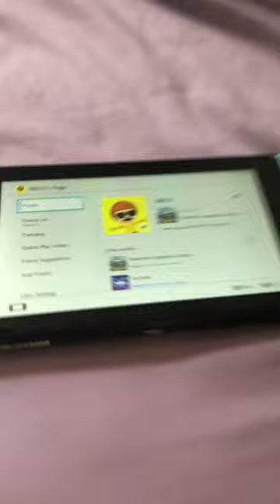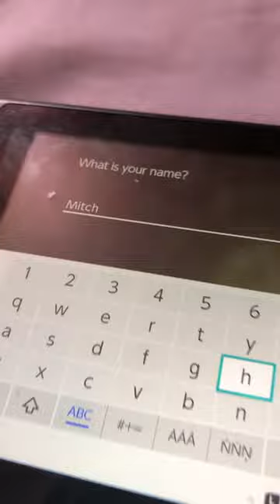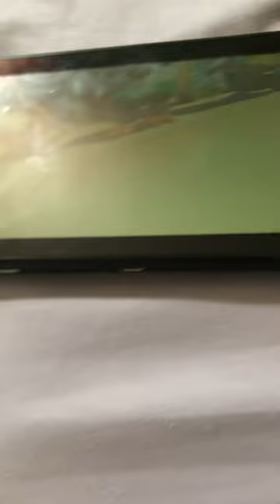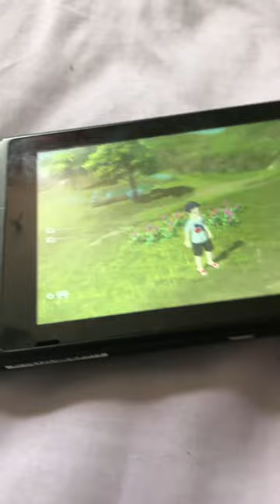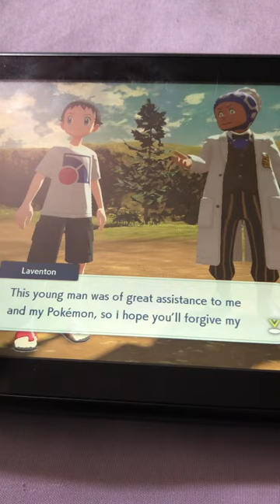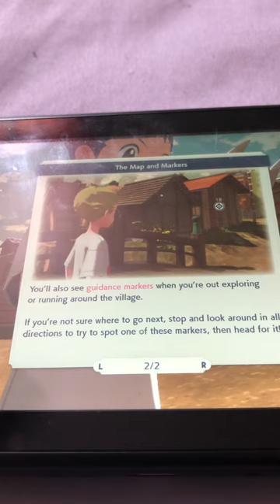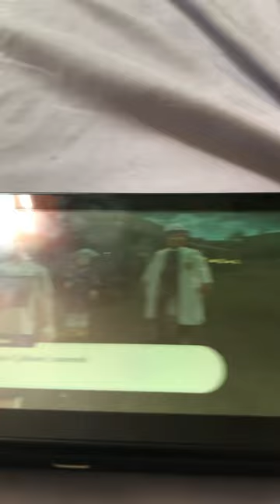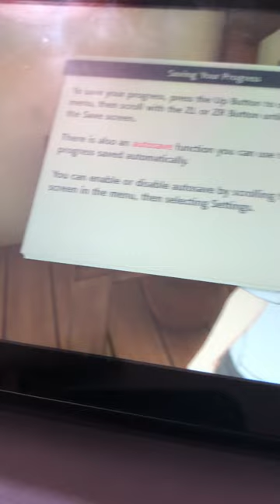Pokémon Legends Archive PT 1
Mitch plays Pokémon Legends Archive